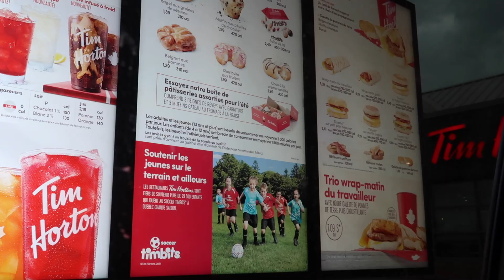Highlights de ROUNDNET/SPIKEBALL + vlog | Se classer pour l'élite du Québec au tournoi de Sherbrooke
Felix et moi (Mathieu) pratiquons maintenant le Roundnet depuis 4 ans. C'est cet été, le 14 août que nous avons eu la chance, après beaucoup de travail, d'atteindre un niveau de compétition supérieure. Quel bel été nous avons eu! GO JELLY JAM